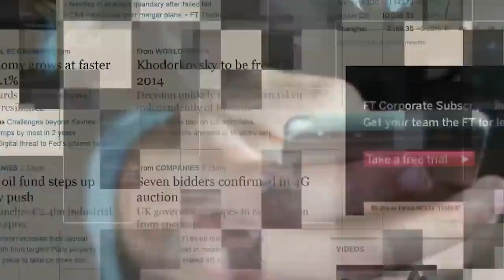สื่อตะวันตกเสี้ยม อินเดีย-จีน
สื่อตะวันตกจอมเสี้ยม!!  ยกอินเดียขึ้นหิ้ง หวังใช้งัดข้อ จีน